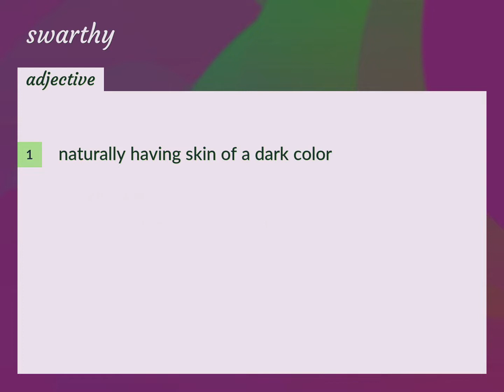Swarthy | meaning of Swarthy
What is SWARTHY meaning?